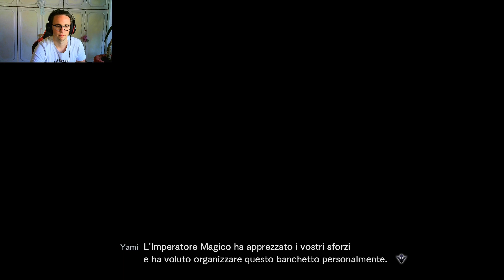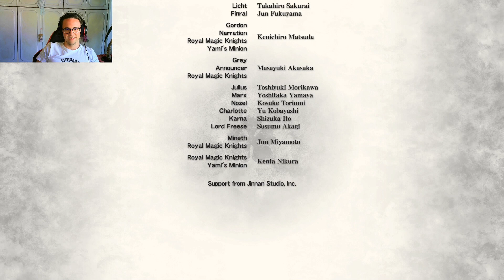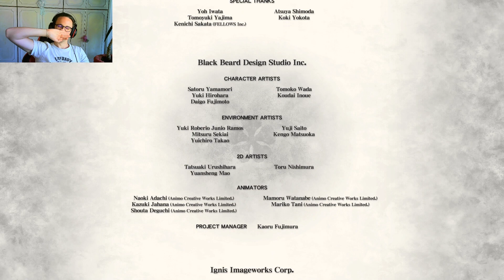Il Combattimento Finale Contro Lord Freeze [Black Clover: Quartet Knights #06] - L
È finita una parte importante della storia del gioco, ma abbiamo ancora tanti personaggi da sbloccare e proveremo anche la versione multiplayer!

🚫LINK FUORI USO🚫

Trivia Crack Kingdoms (Server chiusi)

🔱SEGUITECI ANCHE SUI NOSTRI CANALI PERSONALI!⚜️

Allora buhaioli, fistia rahazzi, Mike Buongiorno ragazzi e ragazze!!!
Noi speriamo che questo video vi sia piaciuto e vi invitiamo ad iscrivervi, se non lo avete ancora fatto, per supportarci ogni giorno in tutto il nostro lavoro per voi!
Vi invitiamo inoltre ad attivare la campanellina per rimanere sempre aggiornati e a mettere un like ai nostri video per mostrarci che le serie che vi portiamo sono di vostro gradimento!
In caso contrario... METTETE LIKE LO STESSO O... L'avventura terminerà qua (nah).